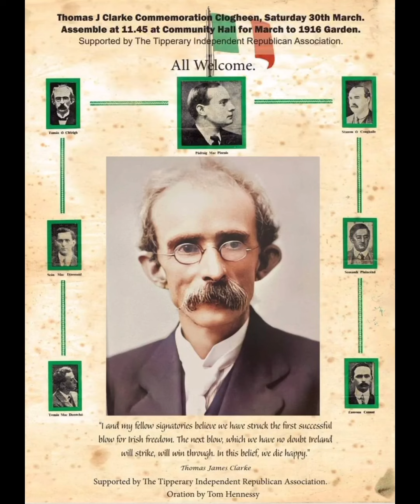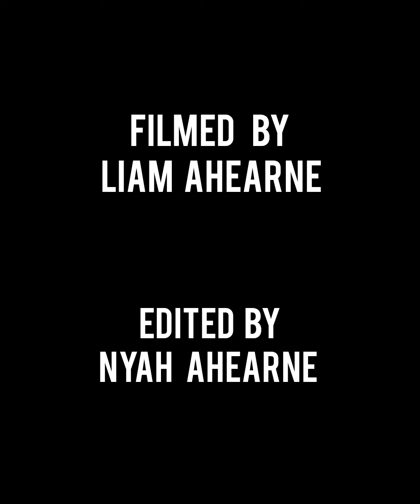Saturday 30th March, Clogheen, Co Tipperary.